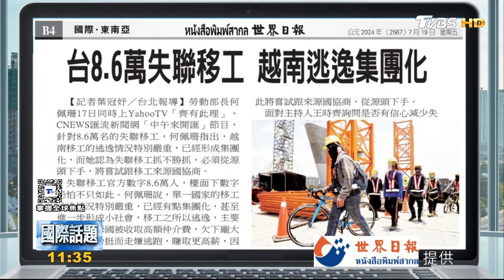菲中將建新溝通管道 處理南海爭端 6外國遊客命案 對泰旅遊業影響不大｜TVBS新聞